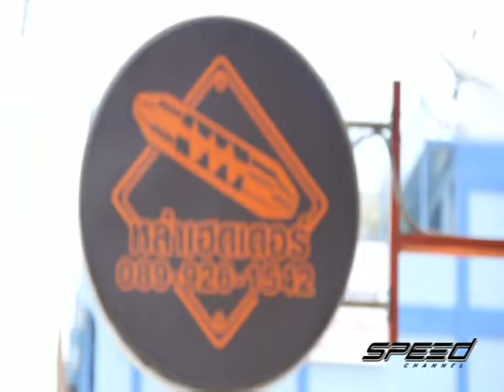Speed Talk OA 23 01 2017 B2